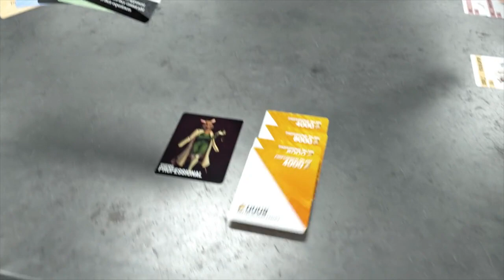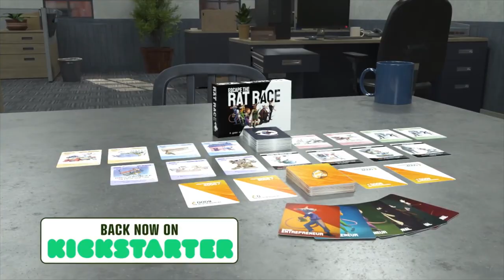Escape The Rat Race - Game Trailer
A fast and furious set building card game that mixes just the right amount of strategy and luck. Repeatable, relatable, and just a little ruthless.

CAN YOU ESCAPE THE RAT RACE?

You have four decades of work ahead of you and the fear is real.
Your career counts. Whether an entrepreneur or a professional, money can’t buy you happiness, but it can pay for Botox. Use your hard earned cash to collect experiences and race through your 20s, 30s, 40s and 50s. Sabotage your opponents and further your plans. Is stealing really wrong if it sends you on safari? In this race to retirement, the first player to collect three experiences from each decade will successfully Escape the Rat Race